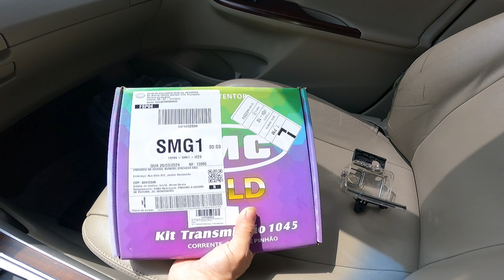A corrente da Moto Quebrou! Veja como evitar que isso aconteça com você.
Neste vídeo mostro que minha corrente quebrou e dou dicas para que isso não aconteça com você.

Vídeo editado com:
Sistema: Linux
Editor de Vídeo: Da Vinci resolve
Equipamentos:
Câmera Gopro Hero 9 Black
Celular Motorola G60S
Gravador de Voz Sony PX-470
Microfone do capacete Dudacell
Microfone Lapela sem fio marca não definida CHINA!
Minha Moto:
Yamaha Fazer 250 ano 2013/2014